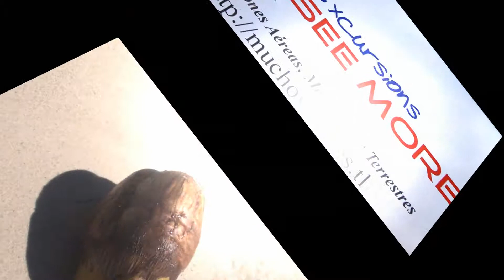Isla Saona (Island) Dominicana Republica Samana (HD)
See More Tourism Excursions E.I.R.L.
See More Tourism Excursions E.I.R. L.'s purpose is to be the strongest tourism enterprise in the Dominican Republic, which enjoys great prestige both at international and local levels. The company started witha small office in Punta Cana, and over time opened branches in other tourist spots in the country: La Romana, Santo Domingo, Samana and Puerto Plata in order to further expand its operations and provide greater logistical support to their customers.
That same year, the company established its website on a professional basis where customers have the opportunity to acquire information about hotel reservations or apartments, excursion programs, tours, or any other activity offered by the company. Through the website, our customers can make reservations online.
See More Tourism Excursions will also be registered in social networks like facebook and twitter to create spaces where the company can maintain an ongoing relationship with each client, even after visiting the Dominican Republic and these can interact while relating their experiences. We will be a company with interactive information available on the web, which will hopefully make us one of the Caribbean's tourism business most visited websites.
Mission Statement:
Our mission is to lead in the tourism industry, dedicated to address the concerns and exceed the expectations of our customers by providing the highest quality service and attention, to be pioneers in the market for personalized services with the finest quality and professionalism and to occupy a position of leadership for our creativity and innovations involved in our services. Our customer-oriented policies allow us to deliver excellence in service and quality. Our customers are our reason for being, and our goal is for them to have a unique and unforgettable experience when they entrust the care of their travel to See More Tourism Excursions E.I.R. L. We will take the Dominican Republic to the world and bring the world to the Dominican Republic.Our Visionbeing a leader, different, special, focused on our mission, respectful of its values, proud of its homeland (Dominican Republic).
Social responsibility:
See More Tourism Excursions E.I.R. L., will assume from the beginning its commitment as a socially responsible company, seeking a relationship that's constant and fluid with all groups of interests with which it has circuits, tours, excursions, or any other trip activities offered by the same.
Incoming Tourism:
See More Tourism Excursions E.I.R. L., will promote and will sell through different countries in the world its broad program of circuits, tours, and excursions, consisting of the destinations most spectacular the country has to offer, while also providing peace of mind and security required by our customers that choose our services. A detailed control of the operations and consistent communication with our clients will enable us to meet and exceed their expectations.
This program allows you, our customers to select leisure, adventure, cultural or ecological activities.